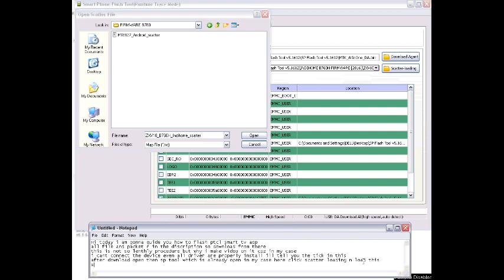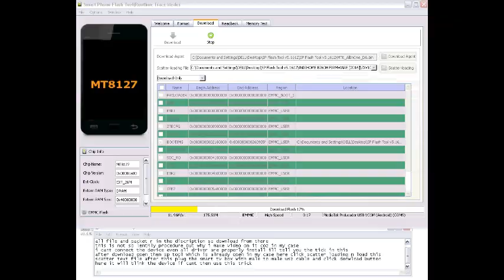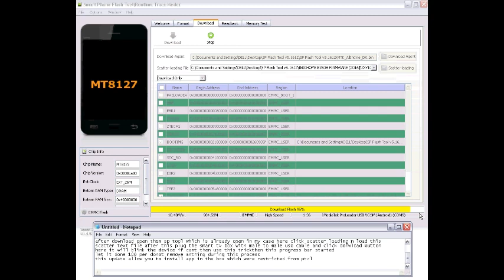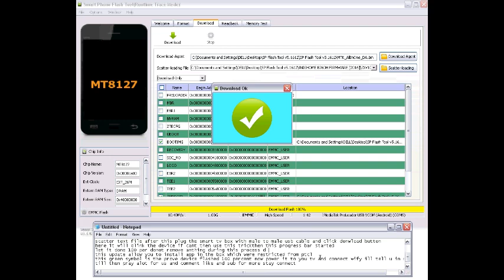How to unlock ptcl smart tv box | unlock Ptcl box Zxv10 install custom rom | custom firmware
also post add with us on our blog very low price range

Hi today i am gonna guide you how to flash ptcl smart tv app
all file and packet are in the description below
this is no difficulty in procedure.

first trick is in connecting the devices to software
i cant connect the device even all driver are properly install ill tell you the tick in this
after download open then sp tool which is already open in my case here click scatter loading n load this
scatter text file after this plug the smart tv box with male to male usb cable and click download button (cable is easily available in market just 200 Pakistani rs if your in Pak)

stay bless dont forget to link sub and comments i really need you feed back